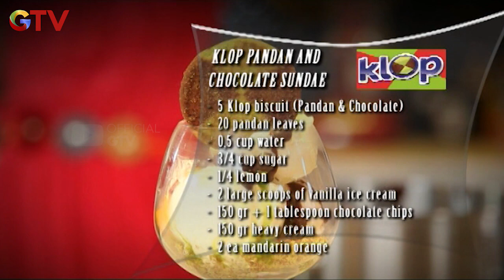Nycta Gina Sangat Menyukai Masakan Chef Juna - ARJUNA